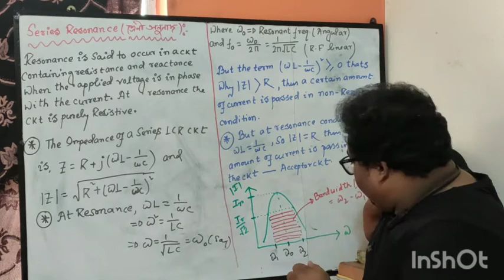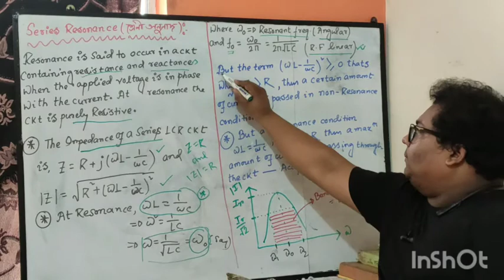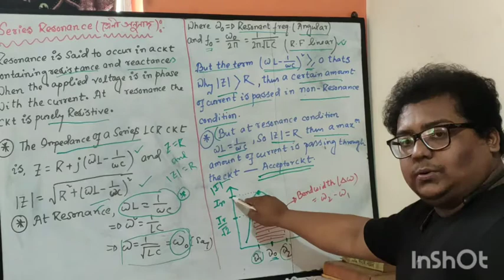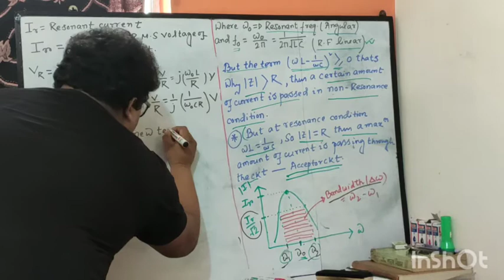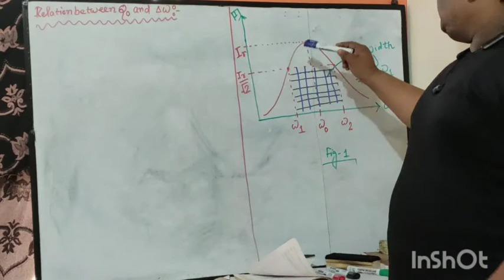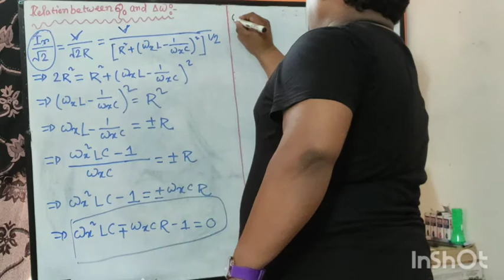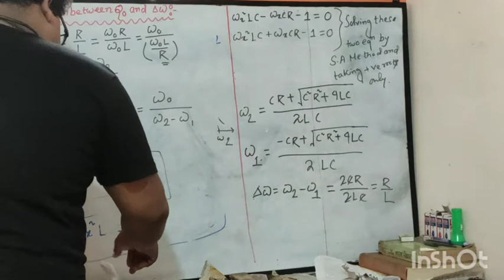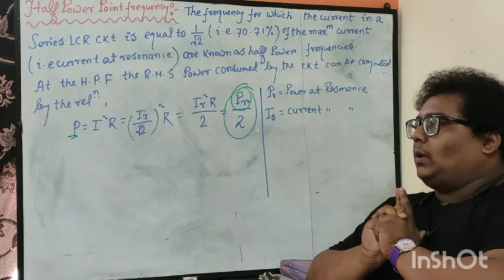Alternating current 6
Resonance condition
Half power point frequency